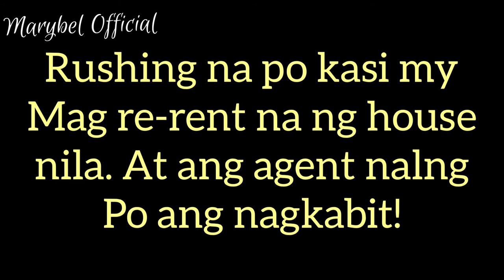Another set of Curtains / Learner of old sewing Machine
My nabuo naman akong isang set ng kurtina. More learnings to come pa self!